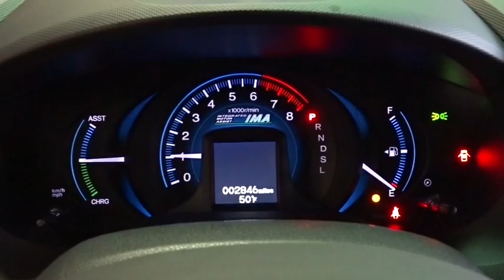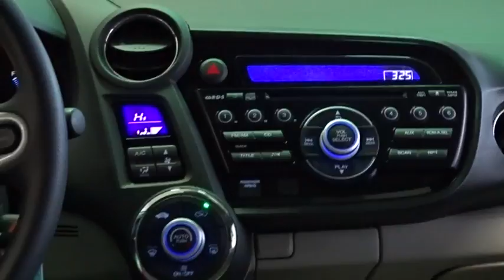2014 Honda Insight Woodside, Queens, Manhattan, Whitestone, Brooklyn, NY 168838T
2014 Honda Insight

Paragon Honda
57-02 Northern Blvd

Vehicle Location: 55-02 Northern Blvd, Woodside NY 11377.**No Games, No Gimmicks, The price you see is the price you pay** Paragon Honda is proud to offer this gorgeous-looking 2014 Honda Insight finished in Crystal Black Pearl.MUST TAKE SAME DAY DELIVERY ON ALL ADVERTISED ITEMS. brbrHow would you like cruising home in this stunning 2014 Honda Insight at a price like this? This fantastic Honda is one of the most sought after used vehicles on the market because it NEVER lets owners down. This Insight is nicely equipped with features such as *BACKUP CAM*, *BLUETOOTH*, *USB*, and Paragon Honda is pleased to offer this outstanding 2014 Honda Insight in Crystal Black Pearl.. Honda Certified Pre-Owned means you not only get the reassurance of a 12mo/12,000 mile limited warranty, but also up to a 7yr/100k mile powertrain warranty, a 182-point inspection/reconditioning. brbrTo find the best price, we do the research before you do to provide you with the best value on every vehicle. We are the winners of the prestigious President's Award 2 years in a row, due to our customer oriented sales process. Must present a print out of this ad to receive discounted price. Vehicle location noted is at time of writing this descriptionbrCertified vehicles:  2011+ Honda models with 80k miles or less. brThe displayed Pre-Owned Vehicles are in limited quantities, unique, and often are one of a kind based on the specific vehicle's options, colors and mileage. These Vehicles are offered on a first come first served basis, and subject to prior sales.brIt should be understood that the displayed vehicles are a sampling of what may be available, not every vehicle will be available continuously at all times and for every consumer, and often additional like vehicles will be available and not yet posted. brDue to the high demand for our individually selected vehicle inventory, there may be times that an individual vehicle is no longer available at the time you arrive at the Dealership. This is due to a time delay between posting the vehicle, its actual sale and delivery and removal from the web site. Posting, sale and delivery of all pre-owned vehicles is an evolving process. Sometimes displaying vehicles may still not be available for a variety of reasons, such as subject to prior sales, removal and transport elsewhere, awaiting title and ownership confirmation. brTo better insure the specific vehicle's availability, you should contact the Dealership to confirm its present availability.